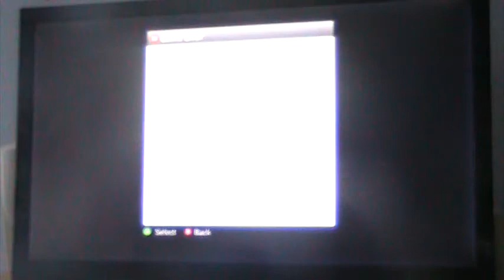black opps 2 quick scope match part 1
obi's chanal